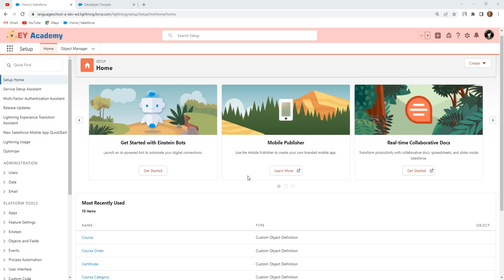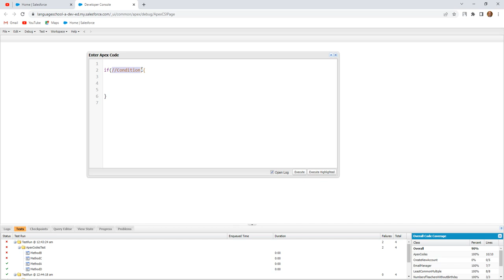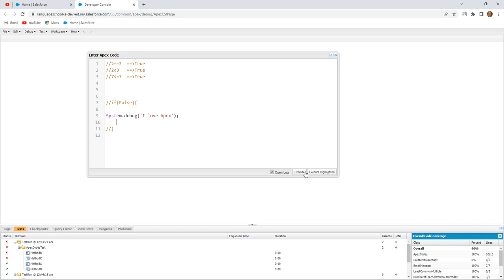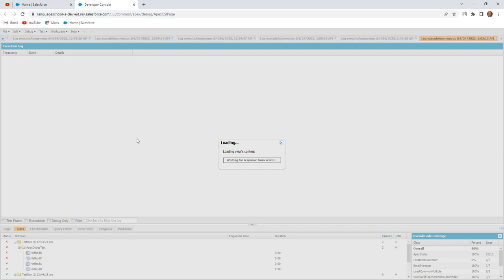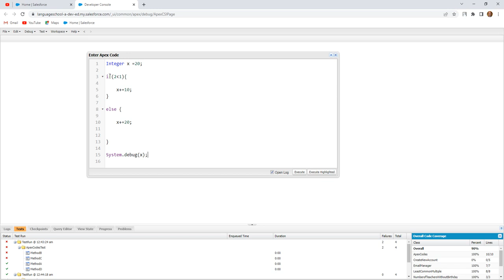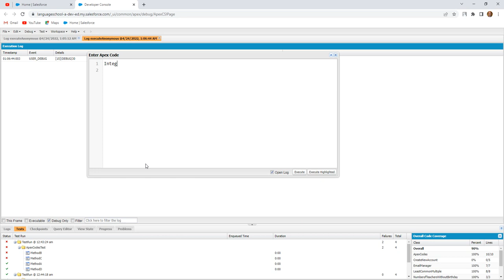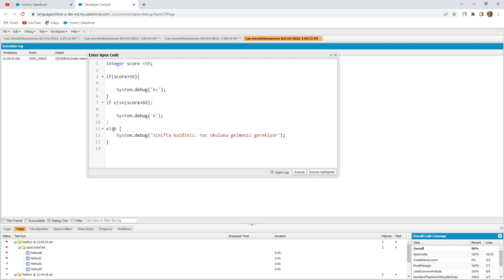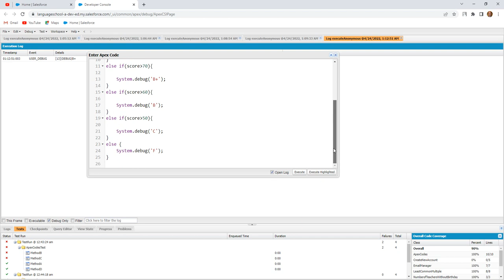Apex Basic 18 If(){...} else{...}